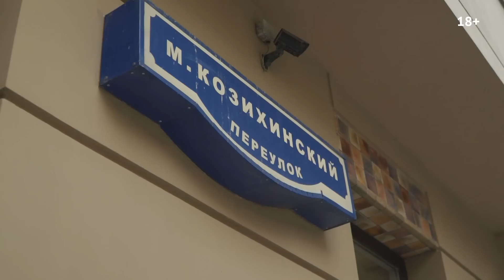Обзор района Патриаршие пруды: элитная недвижимость, история, достопримечательности и рестораны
Всем привет! Сегодня мы решили сделать обзор района Патриаршие пруды. Посмотрим основные достопримечательности, рестораны, знаменитую Малую бронную улицу. И конечно покажем элитную недвижимость. Расскажем про дом Булгаков, ЖК Патриарх, дом Бакст, Малую Бронную 15, Гранатный 6, Гранатный 8. Также покажем вам самые интересные места для отдых района Патриарших прудов, расскажем об истории этого района и пообщаемся с местными жителями.

Если вы готовы прогуляться с нами по Патрикам, поехали!

СОДЕРЖАНИЕ

00:00 Вступление
00:20 Что ждет в выпуске
02:24 Патриаршие пруды – особенности и история места
03:20 ЖК «Патриарх»
04:43 Клубный дом Булгаков
05:52 ЖК «У патриарших»
07:18 Разговор с жителем «Патриков»
10:37 Клубный дом Бакст
12:00 Малая Бронная улица
13:59 История Малой Бронной
14:35 Малая Бронная, 15
15:54 Тяжелый люкс
16:27 Ресторан «Аист»
16:55 Ресторан «13»
17:08 Гранатный, 6
18:44 Гранатный, 8
19:45 Заключение